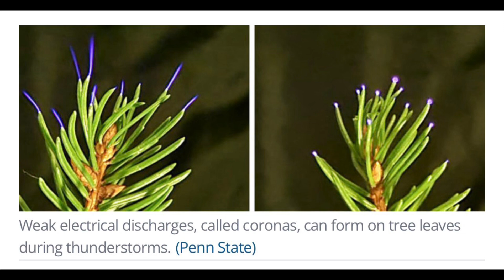Electric Discharge From Plants May Be Changing Air Quality in Ways We Didn't Expect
Weak electrical discharges, called coronas, can form on tree leaves during thunderstorms. (Penn State)

⚡️EUE2022⚡️